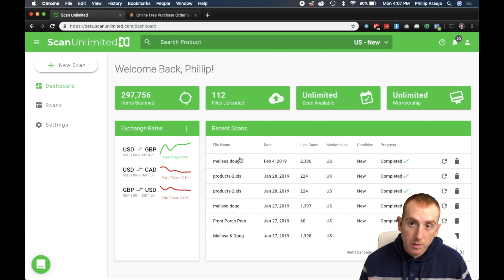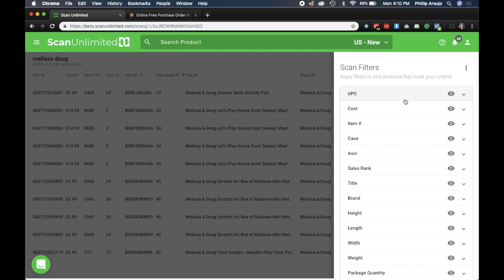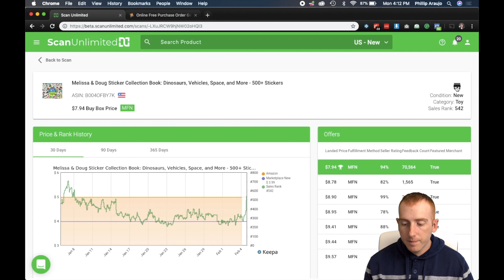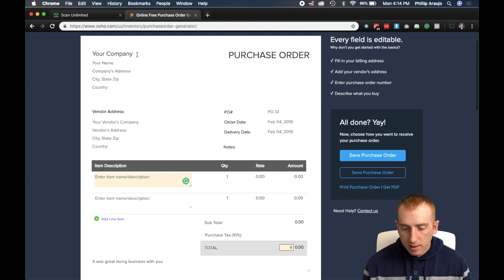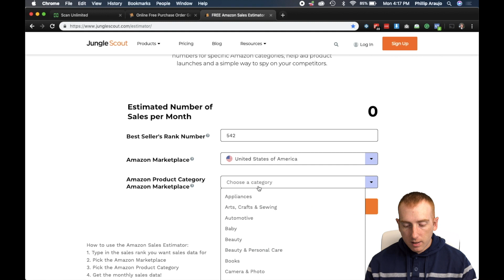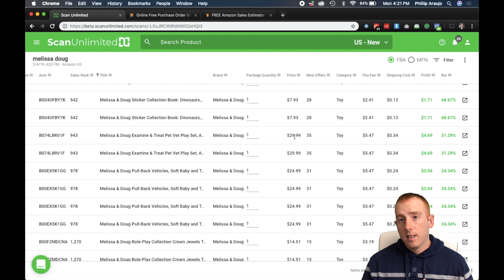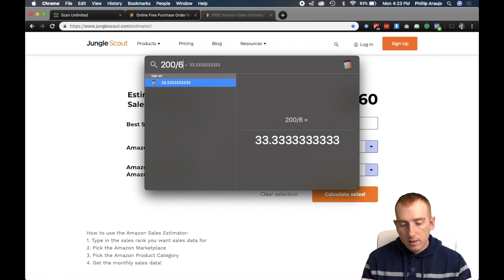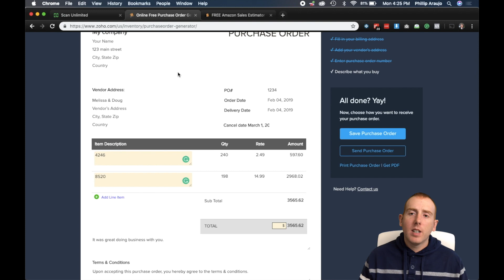2019 Scan Unlimited Walkthrough - Part 2 - Find Wholesale Products to Sell on Amazon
In part 1, we formatted and uploaded our file so that we can now start to analyze the results! In part 2, I show you how to apply filters and sort the data to find products worth sourcing. We added these products to a dummy purchase order, and I even showed how to use the free jungle scout estimator to determine how much to buy.